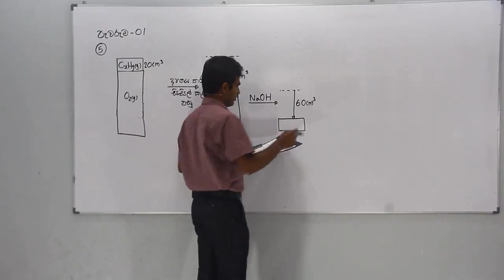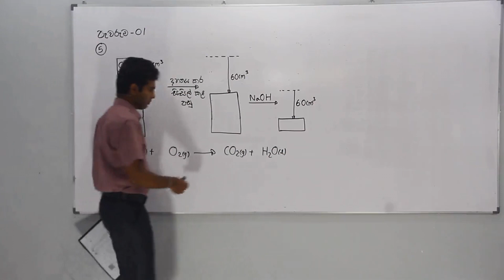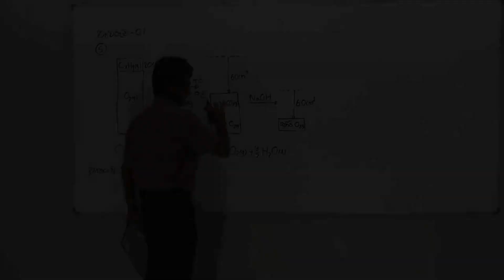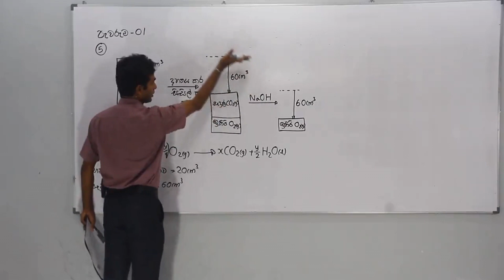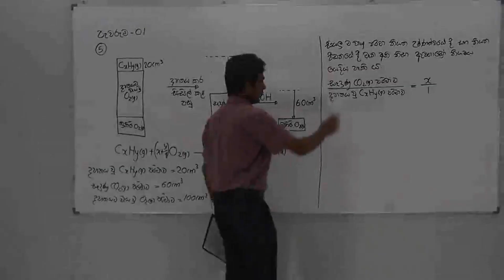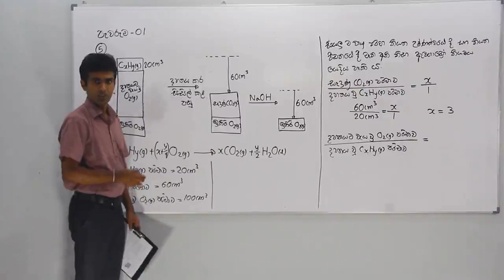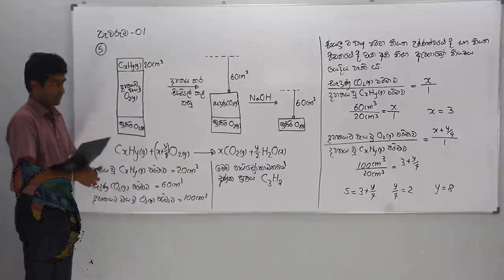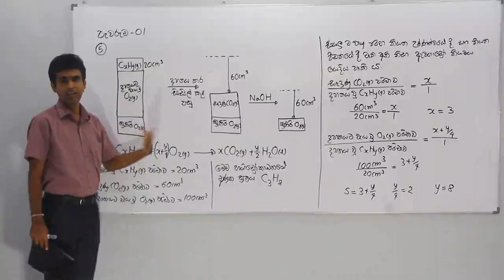Chemistry Theory in Sinhala: Chemical Calculations Assignment 01 Answer 05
AMILAGuru Master Classes A/L Chemical Calculations Assignment 01 -  Answer 05

2019 සිට අ.පො.ස. (උසස් පෙළ) විභාගය පැවැත්වෙන්නේ 2017 දී හඳුන්වා දුන් නව විෂය නිර්දේශයට අනුකූලවයි. මූලාකෘති ප්‍රශ්න පත්‍රයේ තියෙන ප්‍රශ්නවලට පිළිතුරු ලිවීමට අදාළ සම්පූර්ණ උපදෙස් සඳහා මෙම ලිපිය කියවන්න.